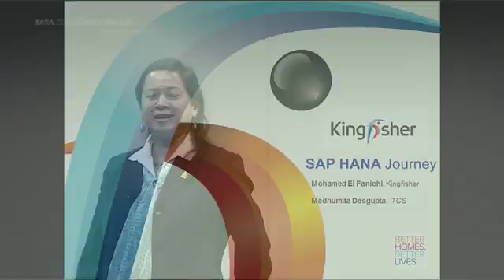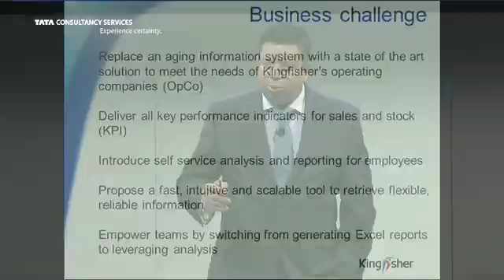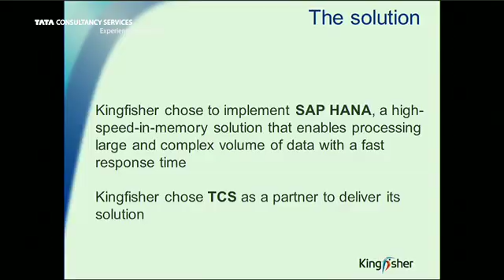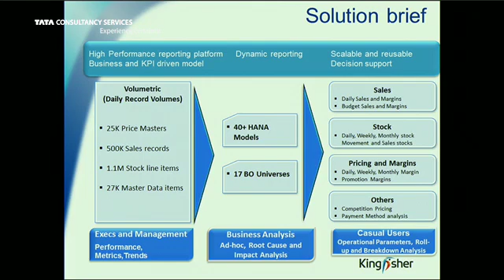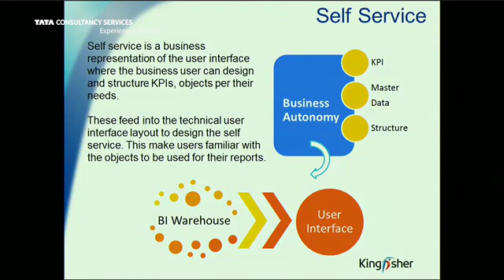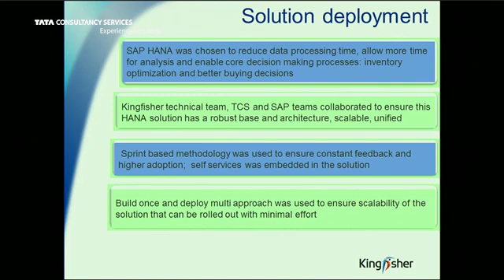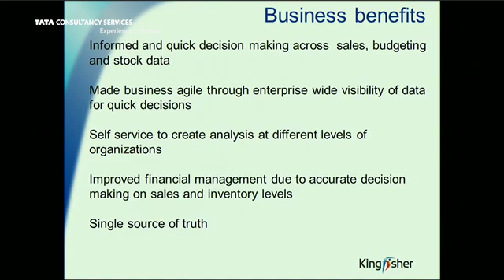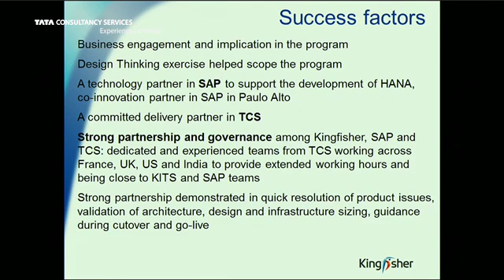Standardize Reporting Across Operations with a Robust Analytics Platform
Mohamed El Fanichi, Head of Think for Kingfisher and Madhumita Dasgupta, Global SAP Delivery and Presales Head for CPG and Retail for TCS, explains how they implemented SAP HANA to establish unified reporting and customized dashboards to track hundreds of KPIs across European operations.